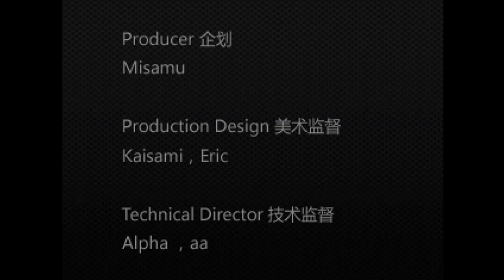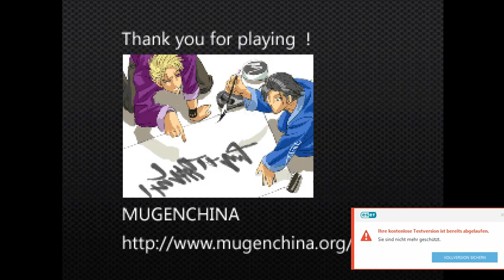KOF ZILLION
Una pequeña alianza entre estos cuatro personajes, estaría bien volver a los team de 4 vs 4 pero es un sueño bastante lejano, Chizuru y Maki cada vez mas trabajadas, un agradecimiento a @luza9473  por su contribución y reparaciones así como adiciones a Chizuru&Maki sin su ayuda no habría sido posible.

Si te gusto el video regalame un like y suscribete para ver mas contenido, comparte con tus amigos y apoyen al canal para seguir adelante con este proyecto, muchas gracias por tu visita.

Puedes pasarte a mis listas de reproducción de KOF.